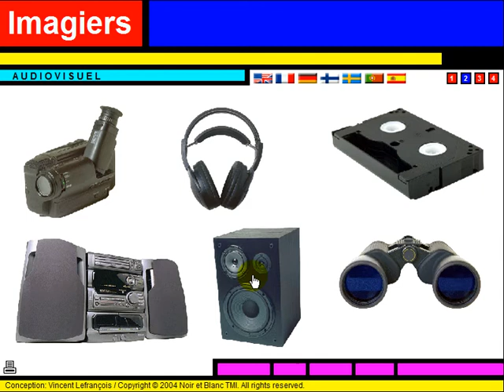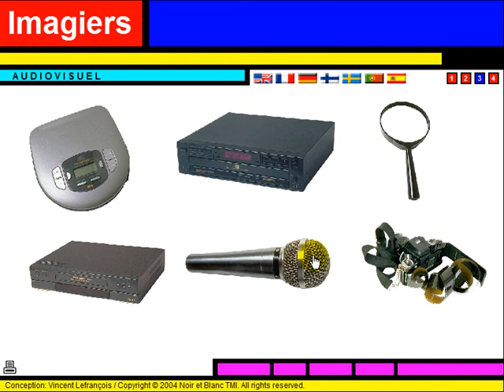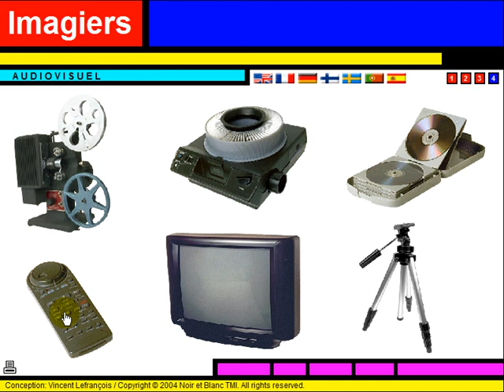เรียนรู้ภาษาฝรั่งเศส = Vocabulaire = L'audiovisuel